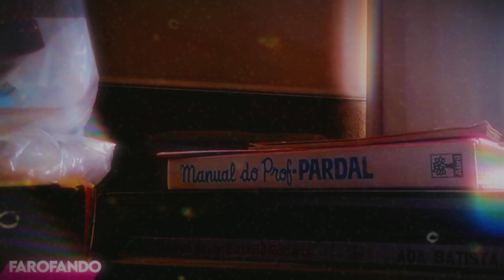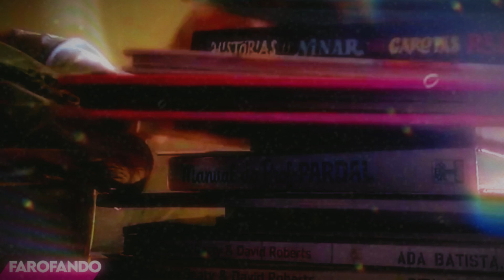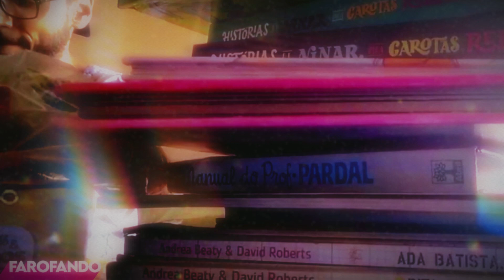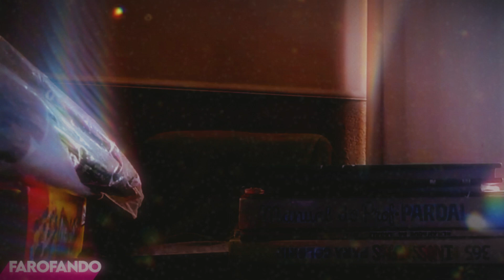o que é sucesso?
Rodrigo Castro passou na frente de uma faixa vendendo curso e resolveu fazer um vídoe. É assim que o YouTube funciona, não é?

Afinal no FAROFANDO tudo pode acontecer.

VALE UMA CERVEJINHA?